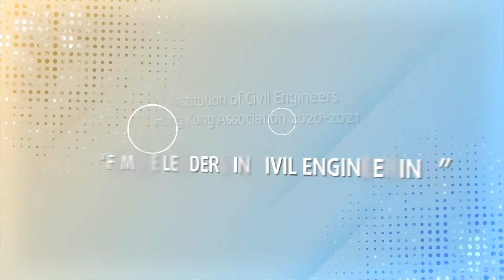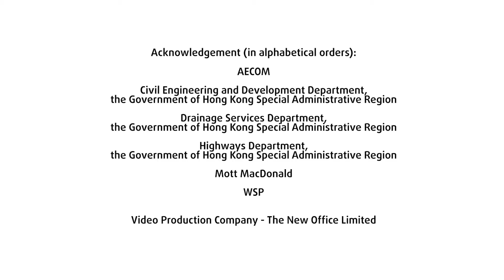Female Leaders in Civil Engineering: summary